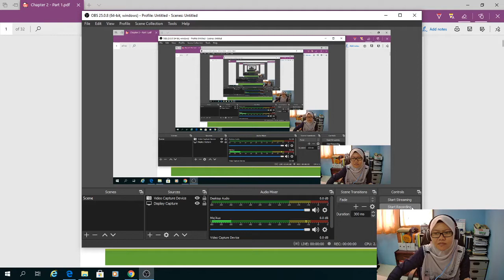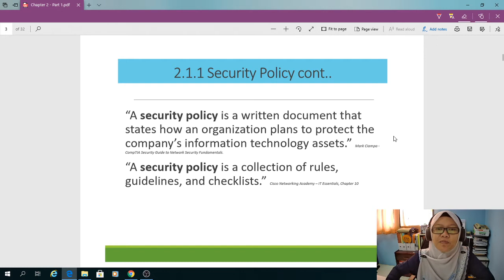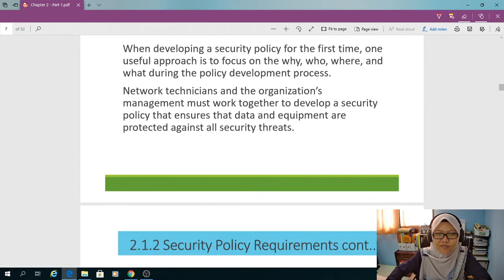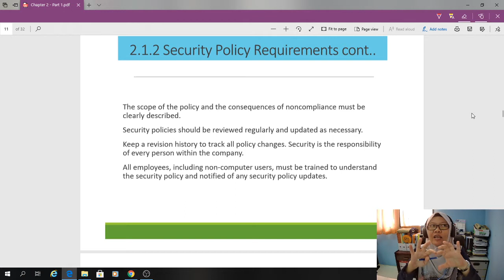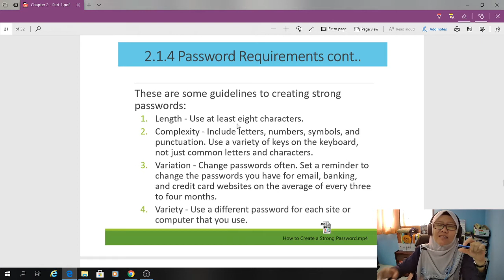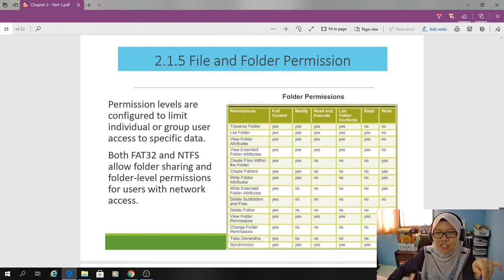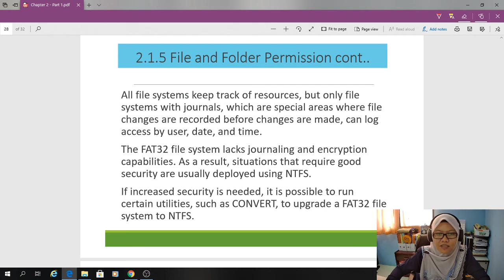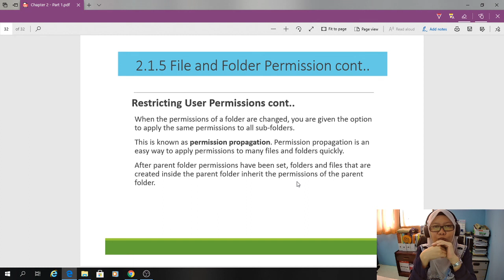CHAPTER 2: SECURITY POLICIES AND PROCEDURES (PART 1)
- SECURITY POLICY